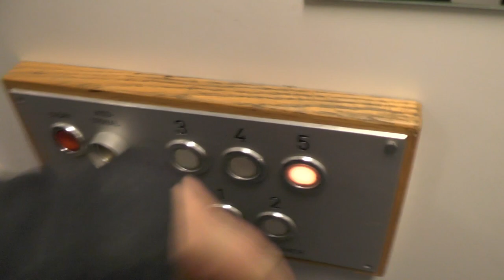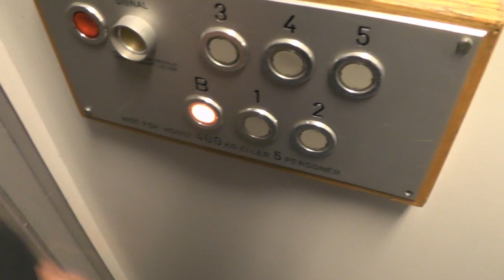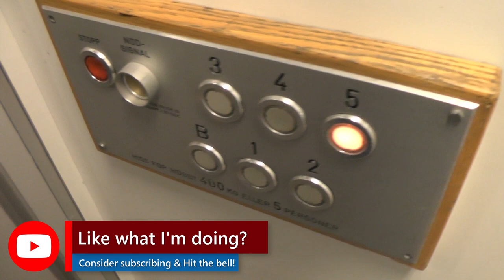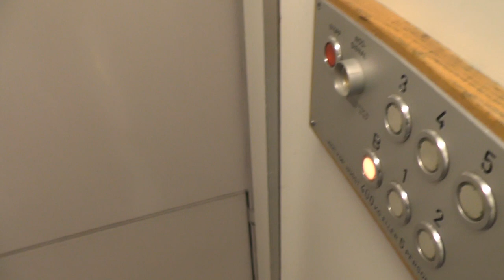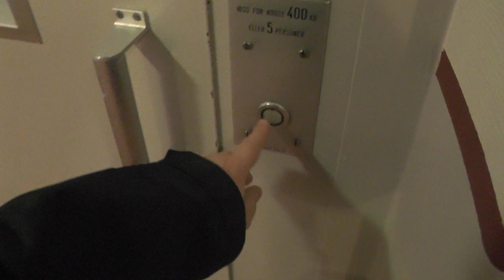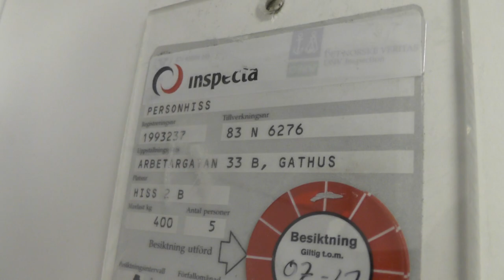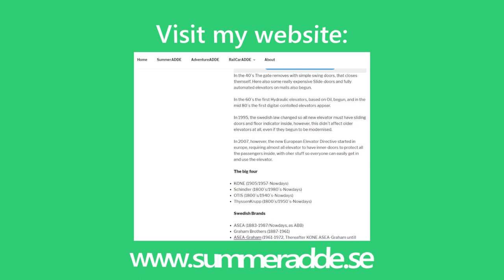1983 Svenska Hiss Traction elevators @ Arbetargatan 33, Stockholm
Rare to see such small elevators having full memory.

ELEVATOR INFORMATION!
0:00 Youtube Membership
0:21 Elevator 83 N 6275 @ 33A (Front)
1:56 EPIC LEVLING FAIL
4:05 Elevator 83 N 6276 @ 33B (Gardenhouse)

Installation year/Byggår: 1983
Serial Number/Tillverkningsnummer: 83 N 6275 & 6276
Floors:/Antal våningar 6-7 = (K) B 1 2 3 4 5

Location/Adress: Arbetargatan 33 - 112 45 Stockholm